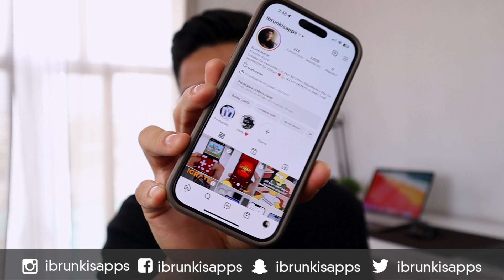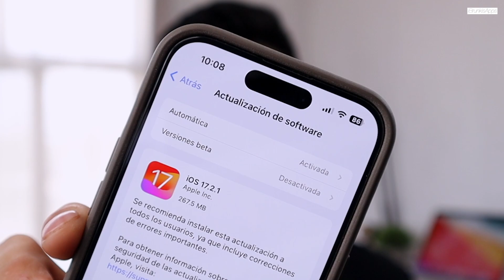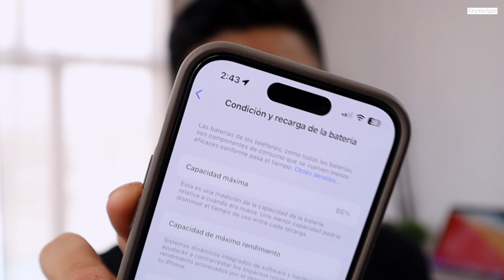iOS 17.2.1 IMPORTANTE Actualización MEJORA BATERIA!! 👀🔥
► MAS INFORMACION ►